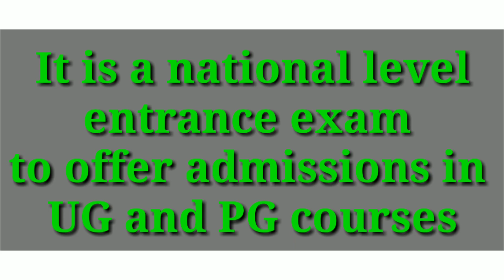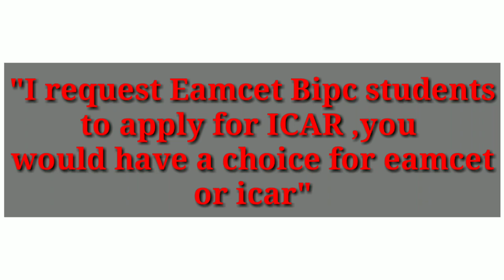ICAR 2019 EXAM NOTIFICATION || EAMCET BiPC STUDENTS MUST WATCH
WHAT IS ICAR ?

It is a national level entrance exam which is conducted once in a year. It is organized by the name of All India Entrance Examination for Admission (AIEEA). The admission will be offered in the bachelor degree courses and master’s degree programmes offered by the various agricultural universities.

ELIGIBILITY CRITERIA :
10+2 WITH SUBJECTS BIOLOGY, PHYSICS, CHEMISTRY OR MATHS, PHYSICS, CHEMISTRY